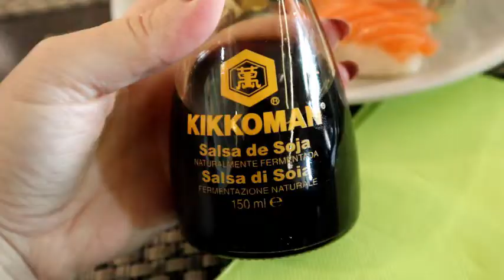Mancam sushi si plimbare la mare | Maria Popescu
Buna astazi avem un nou vlog ,mergem sa mancam sushi si o mica plimbare la mare . Va pupam si speram sa va placa!